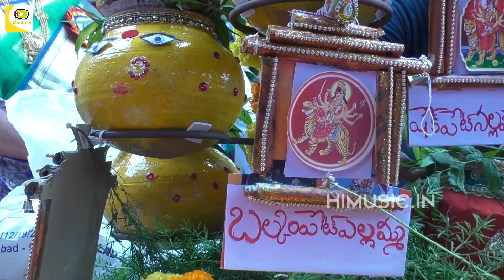Gulab Srinivas Gangaputra 2019 | Tepostovam And Bonala Jatata Bonam Rakesh At Khairatabad ToTankbund